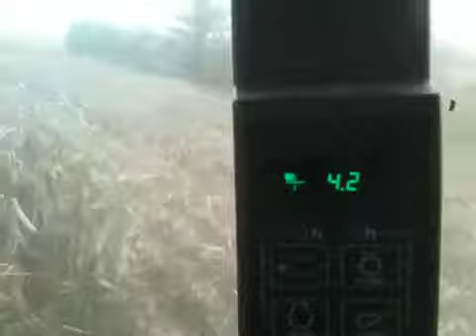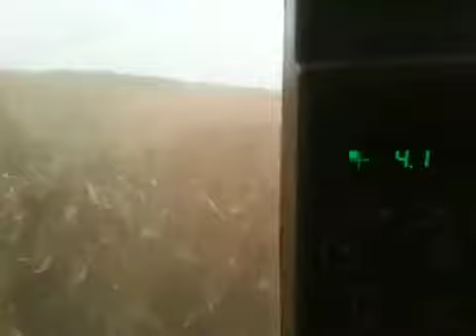2012 Corn Harvest - Part 1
Corn harvest.